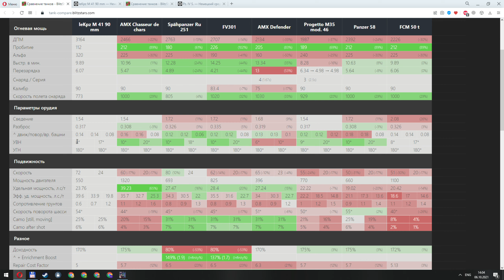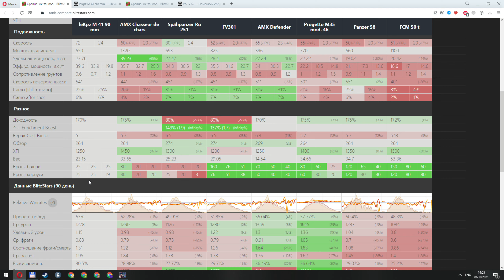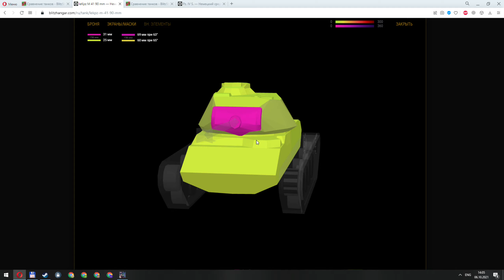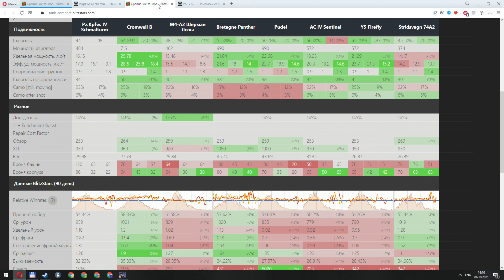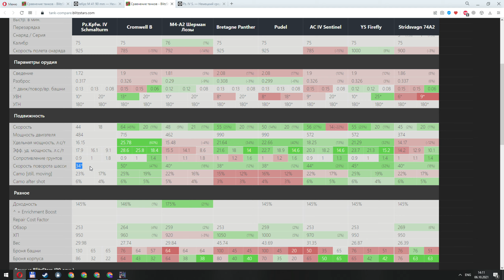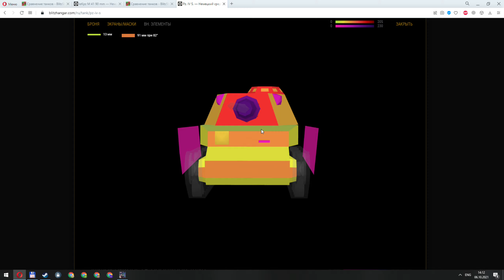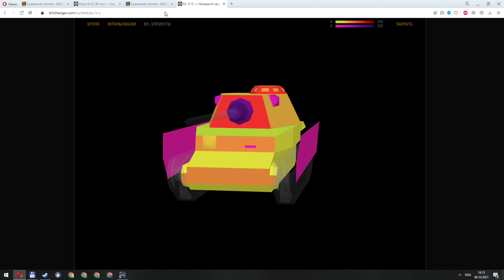Как получить leKpz M41 90 и Pz IV. S? Гайд и обзор танков!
Обзор двух неплохих танков! Как получить их без вложений смотрите в этом видео!
Дополнение
Количество монет в предложениях:
1500 монет - сертификат х3+бустеры
3500 монет - 10 дней према+камуляжи+серификат на 9лвл
8000 монет - Pz.IV S.+Ништяки
16000 монет - leKpz M41 90+Ништяки